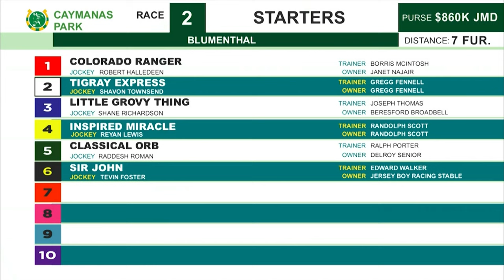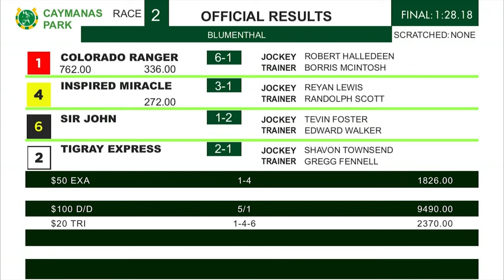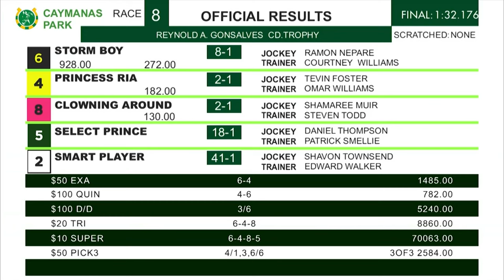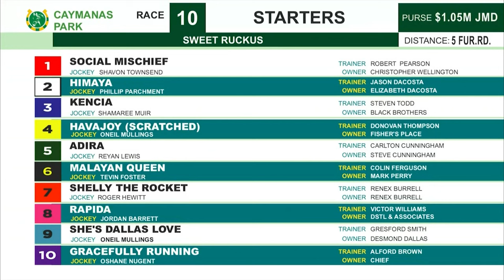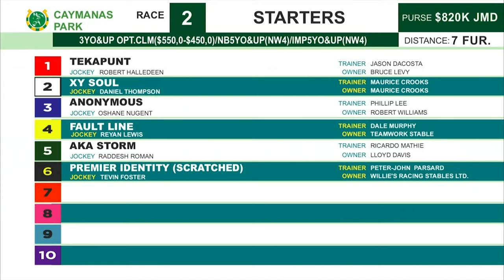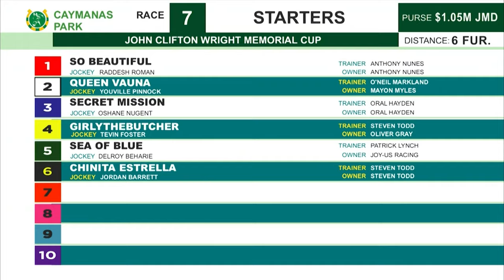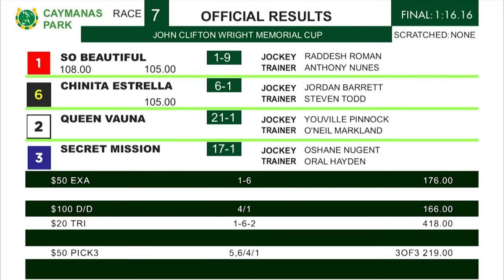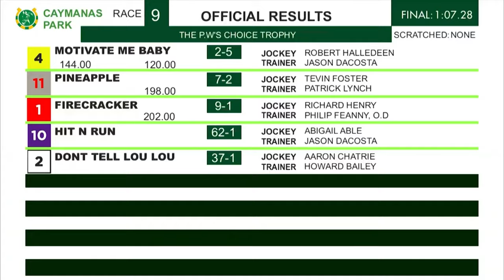Caymanas Highlights - July 15, 2024 | SportsMax TV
SportsMax TV presents highlights from Caymanas Park weekend race day.